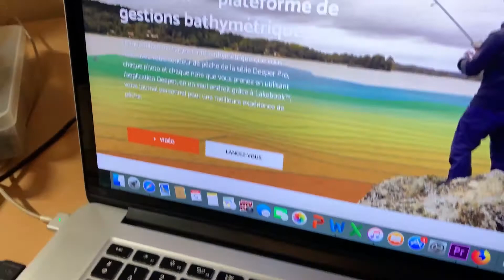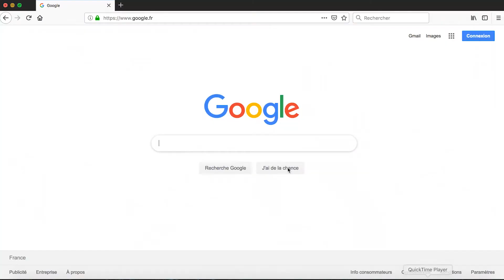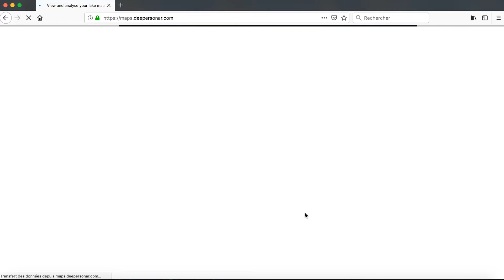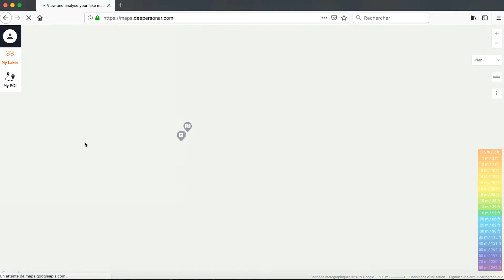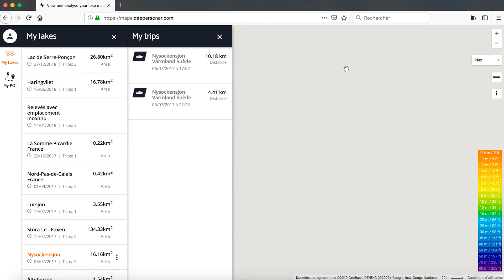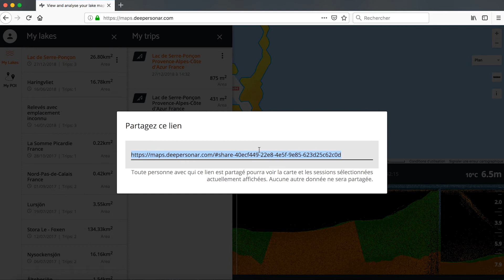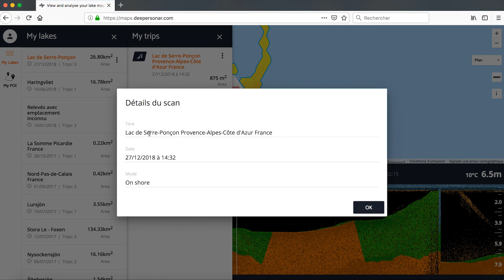Découvrez Lakebook et toutes ses nouvelles fonctionnalités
Petite vidéo pour vous faire découvrir le Lakebook de Deeper ainsi que toutes ses nouvelles fonctionnalités, qui forment un outil puissant et facile d'utilisation pour revoir/analyser ou préparer ses sessions de pêche ! Un gain de temps énorme pour profiter et maximiser ses chances au bord de l'eau ;)

N'hésitez pas à poser toutes vos questions en commentaires et à mettre un petit pouce bleu si ce genre de vidéo vous plaît ! 👍

♫ Musiques ♫